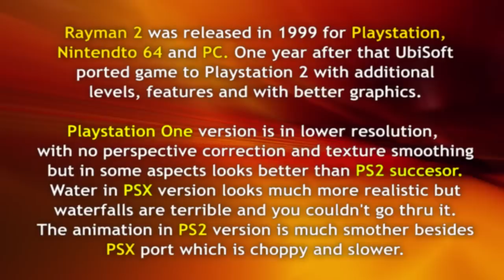PS2 vs PSX - Rayman 2 graphic comparation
Hey this is small gfx comparation of Rayman 2 games from PS2 and PSX. Playstation 2 version is most extented version to PSX port.

All game footage was recorded from original video game systems (not emulated).